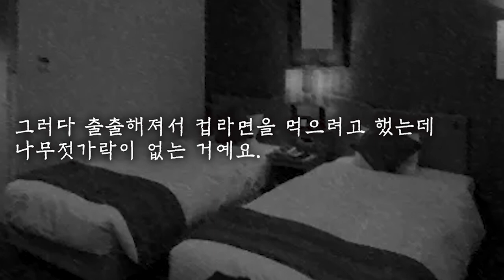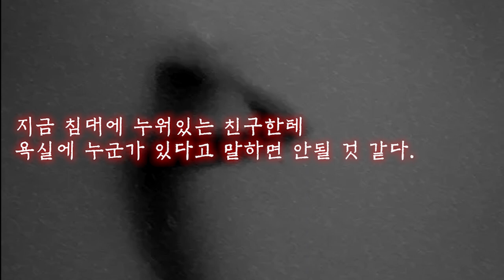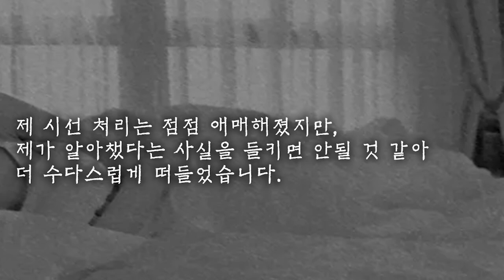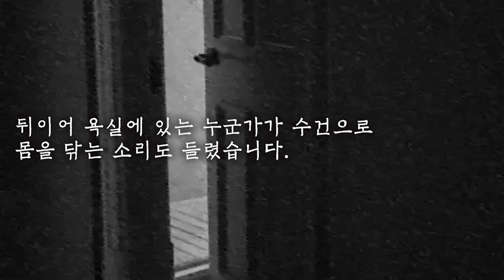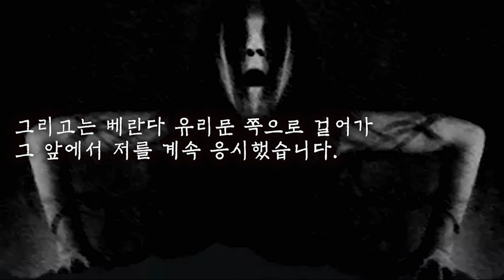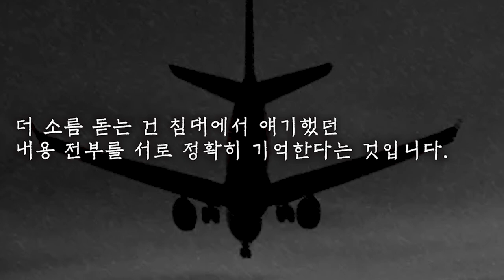[실화] 일본 여행에서 겪은 이야기 / 소름썰 / 무서운 이야기 / 공포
[여름특집]
실감 나는 소름썰 ㄷㄷ
실제로 이런 일이 있을 수 있나...?

※소리 필수※